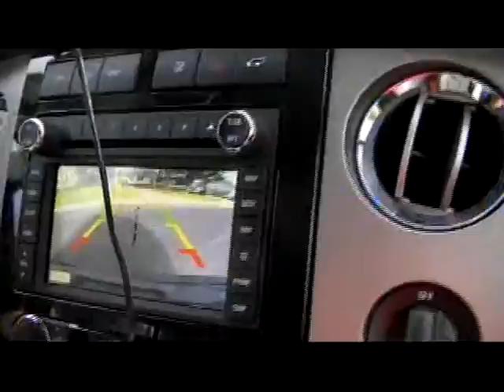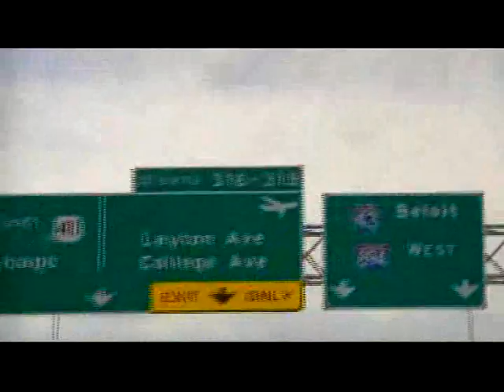Exploring Milwaukee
Driving around the Beer City